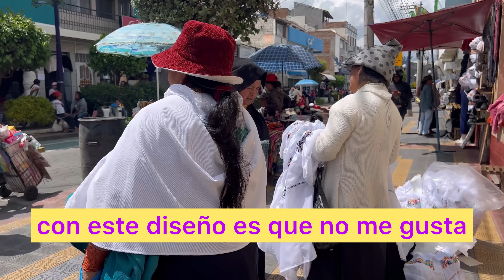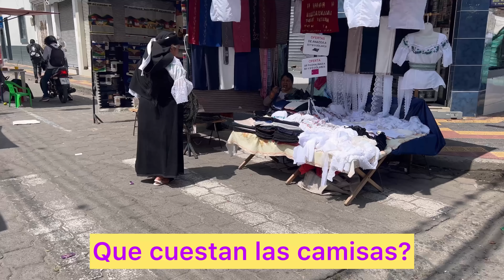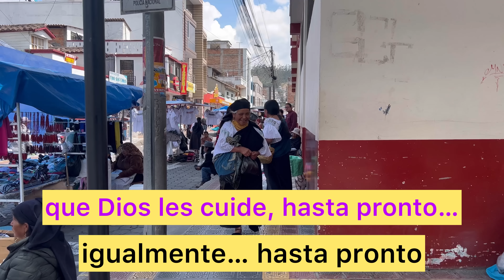Me voy de compras a la feria en Otavalo - MAMÁ JOSEFA